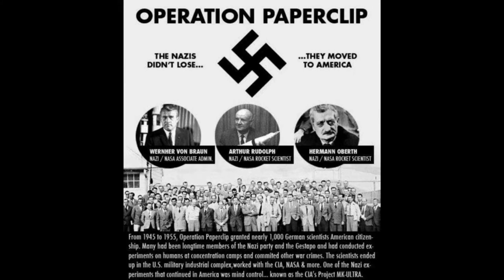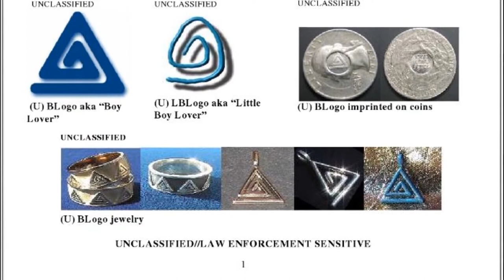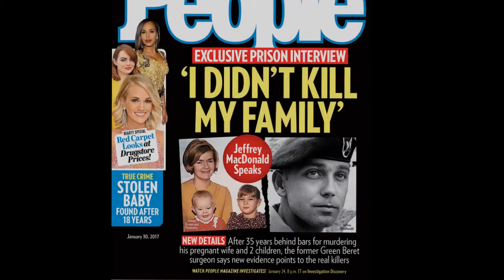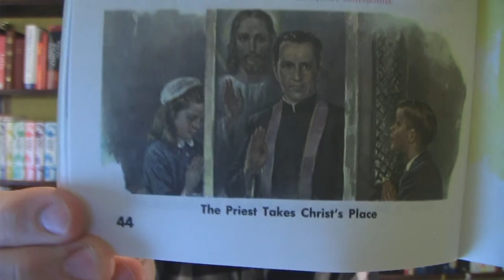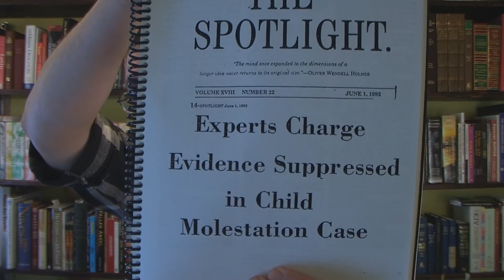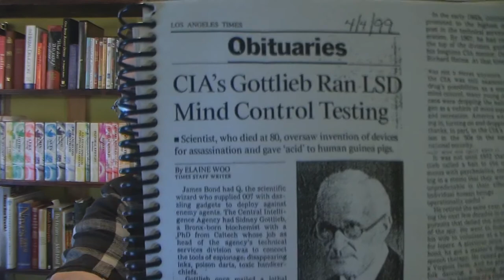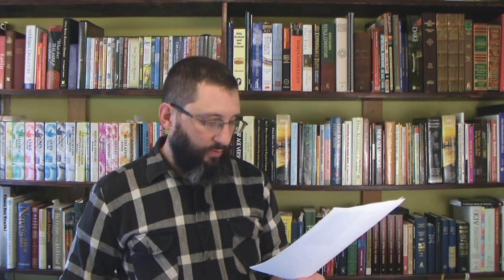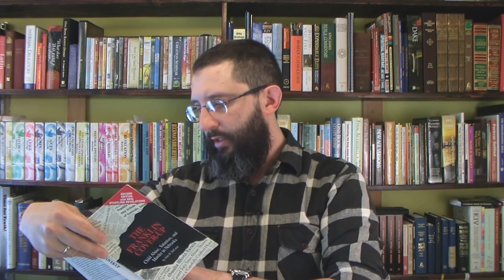The San Bernardino Pedophile Cult